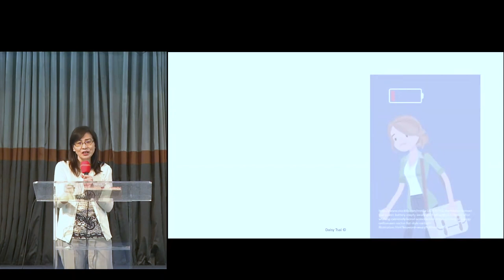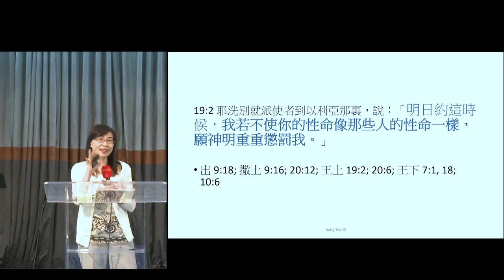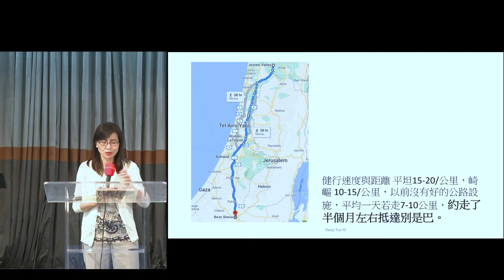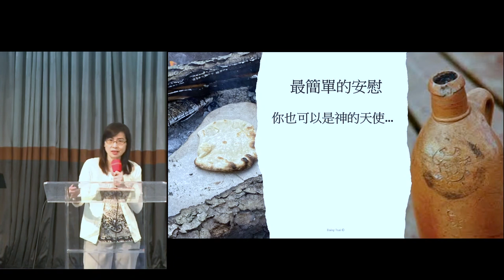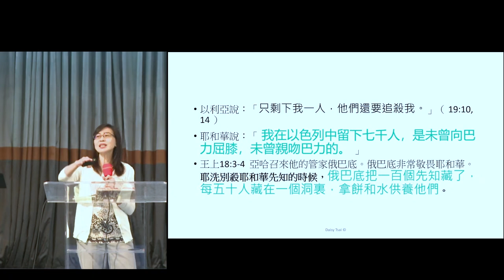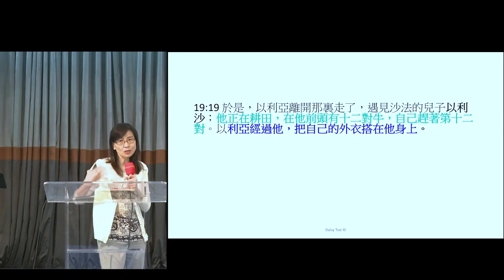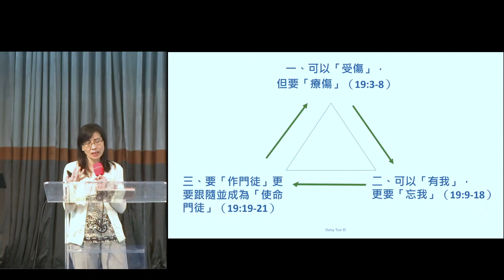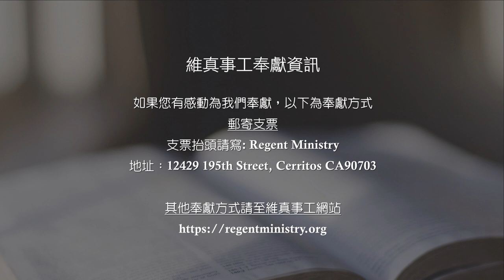作門徒【一】受安慰或作門徒 蔡玉玲教授(2022.07.24)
講員：蔡玉玲教授
講題系列：作門徒【一】
講題：受安慰或作門徒
經文：列王紀上19:1-21
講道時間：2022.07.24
講道地點：蒙愛羅省基督教會福樂敦堂(FECC-Fullerton)